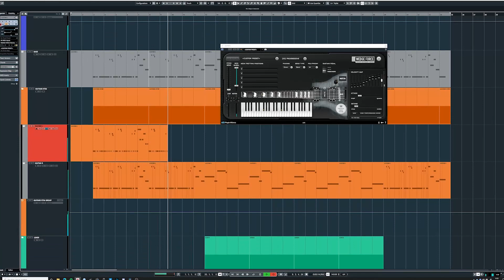WEDGE FORCE - Matcha - Playthrough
Convince yourself how Matcha transforms your sterile MIDI signals into authentic-sounding powerful guitar tones.

Having this potential for massive sounds at your fingertips opens new horizons for keyboard players and composers to enter the world of guitar sounds and effects.

Use Matcha to compose new songs with mouse-click-perfect riffs and solos. Use it to play authentic and expressive metal guitar parts live on your MIDI keyboard. Easily enhance your productions with multi-layered guitar tracks. And continue editing your MIDI tracks after the musicians have left the studio.